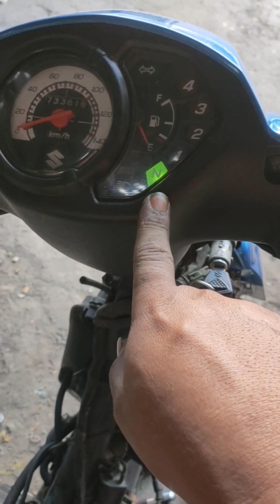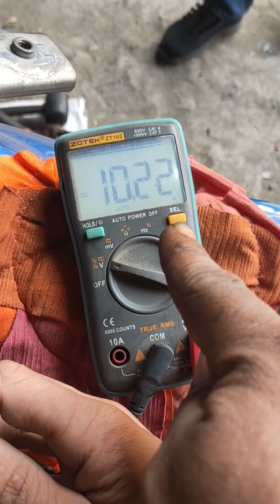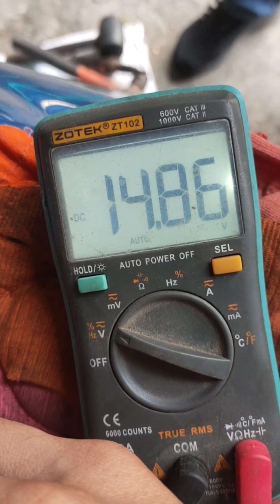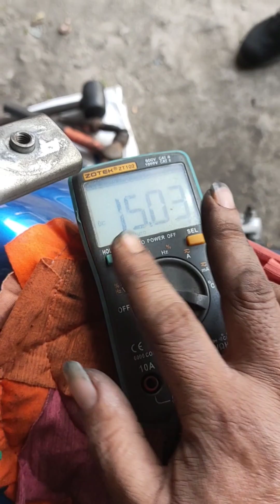Galing pa ng Taytay Rizal si Sir😱 dumayo pa ng san pedro laguna para lang maipa ayos ang smash nya!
Suzuki Smash 2020 model, pure stock lobatt parin...